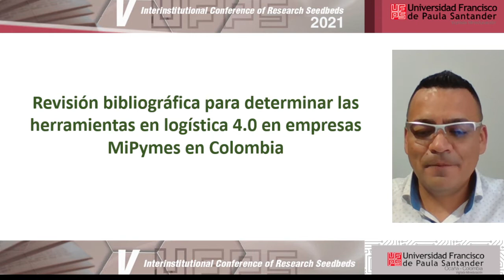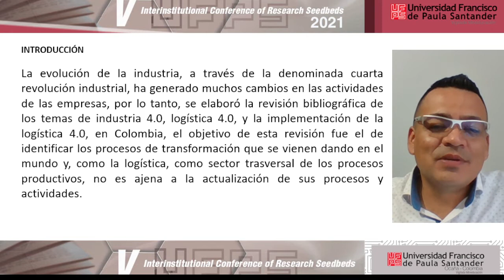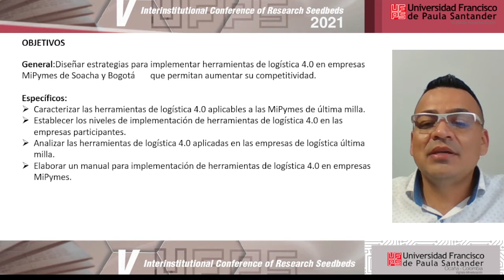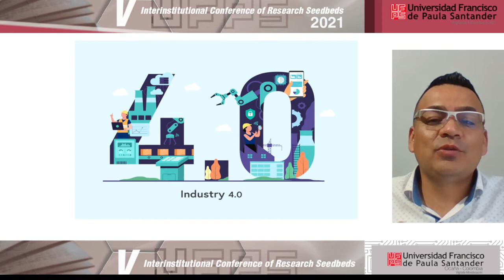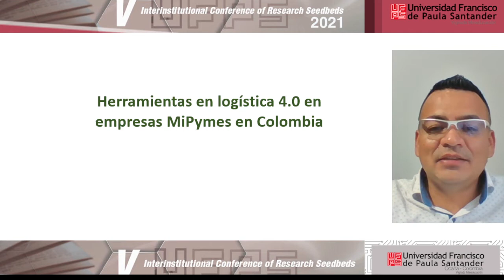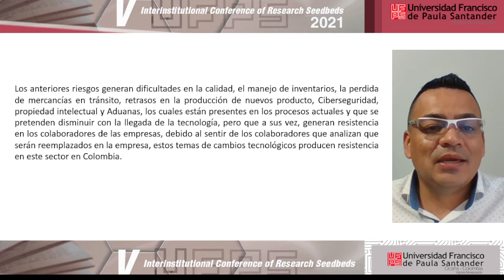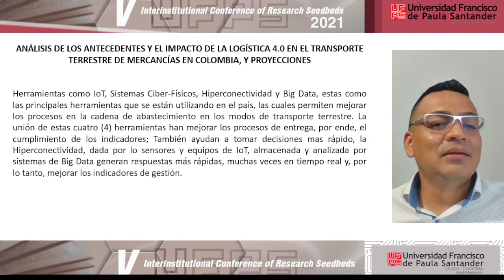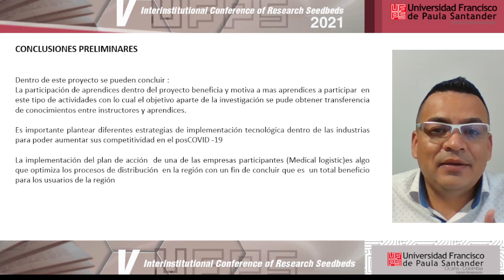Bibliographic review to determine logistics 4.0 tools in Mypimes on Colombia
Erick Yesid Bermúdez Hernández
Oscar Eduardo Sarmiento Saavedra
Laura Nataly Rincón Martínez
Juan Camilo Bohórquez Rodríguez

8th International Week of Science, Technology and Innovation 2021